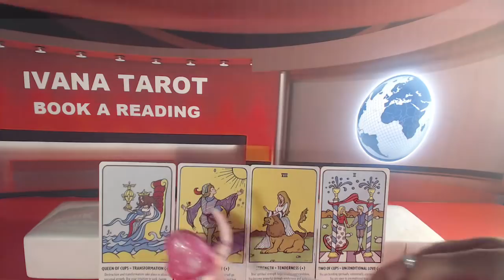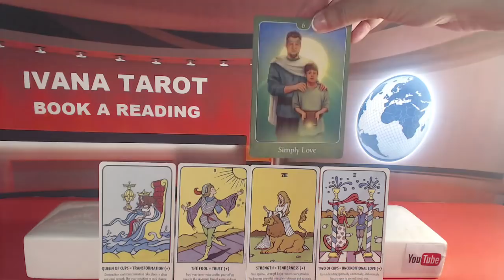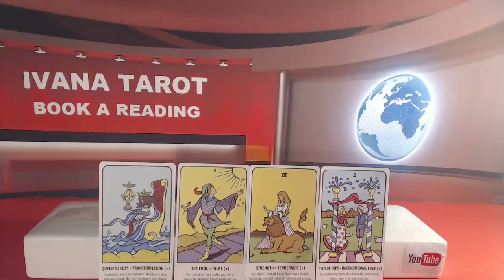💖 It Is Simple - Daily Tarot Reading 22 April 2018